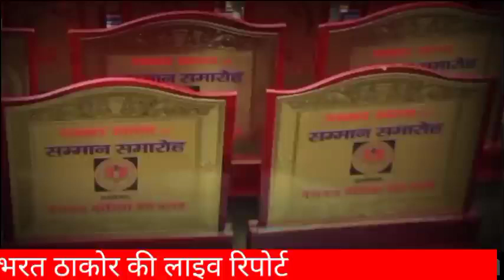यू स्मॉल फाइनेंस बैंक भारत के 12 राज्यों में 1100 स्वास्थ्य शिविर आयोजित करेगा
एयू स्मॉल फाइनेंस बैंक भारत के 12 राज्यों में 1100 स्वास्थ्य शिविर आयोजित करेगा, जिससे ग्रामीण भारत के महत्वाकांक्षी जिलों के लगभग 1 लाख लोगों को लाभ होगा, भारत के सबसे बड़े लघु वित्त बैंक, एयू स्मॉल फाइनेंस बैंक ने देश के 12 राज्यों में स्वास्थ्य शिविर आयोजित करने के लिए एक व्यापक पहल शुरू की है। इसकी शुरुआत 2 सितंबर, 2024 को राजस्थान के सिरोही जिले में हुई और उद्घाटन शिविर का आयोजन और उद्घाटन आज 04 सितंबर, 2024 को गुजरात राज्य के मोडासा तहसील के बाजकोट गांव में किया गया। जिसमें गांव के 75 से अधिक ग्रामीणों ने लाभ उठाया। इस पहल के माध्यम से, बैंक के सीएसआर विभाग - एयू फाउंडेशन का लक्ष्य 1,100 शिविरों का आयोजन करके प्राथमिक स्वास्थ्य देखभाल से वंचित लगभग 1 लाख लोगों को लाभान्वित करना है, पहले चरण की शुरुआत राजस्थान और गुजरात से हो चुकी है, इसके बाद आंध्र प्रदेश, तमिलनाडु, तेलंगाना, कर्नाटक, बिहार, उत्तर प्रदेश, छत्तीसगढ़, महाराष्ट्र, ओडिशा और मध्य प्रदेश सहित दस और जिलों तक विस्तारित किया जाएगा, ये शिविर ग्रामीण भारत के महत्वाकांक्षी जिलों पर लक्षित हैं, जिसका उद्देश्य वंचित समुदायों को स्वास्थ्य लाभ प्रदान करना है। मेडिकल टीमें बुनियादी स्वास्थ्य जांच करेंगी, जिसमें वजन, ऊंचाई, हीमोग्लोबिन स्तर, रक्तचाप, रक्त शर्करा और खांसी, बुखार, त्वचा रोग और अन्य बीमारियों का आकलन करना शामिल है। बैंक संस्थापक, एमडी और सीईओ संजय अग्रवाल ने बताया कि मरीजों को निदान के आधार पर आवश्यक दवाएं भी प्रदान की जाएंगी और एनीमिया से पीड़ित प्रत्येक रोगी को विटिलिगो जागरूकता कार्यक्रम के हिस्से के रूप में गोलियों की 30 दिन की आपूर्ति भी मिलेगी,
विशेष रूप से पिछले तीन वर्षों में, AUSFB ने देश के 11 राज्यों में 2,350 स्वास्थ्य जांच शिविर आयोजित किए, जिसमें सालाना औसतन 780 से अधिक शिविर लगे, जिससे 1.6 लाख लोगों को लाभ हुआ, अरावली ब्यूरोचीफ भरत ठाकोर की लाइव रिपोर्ट